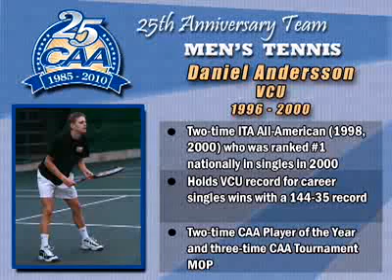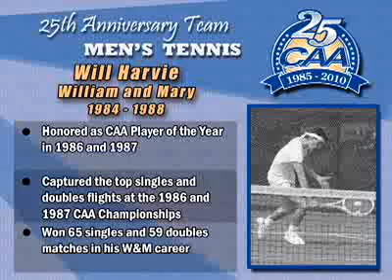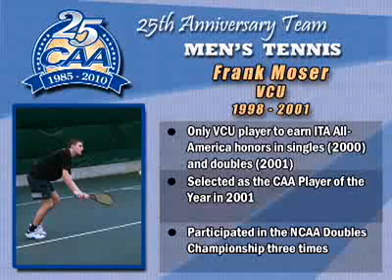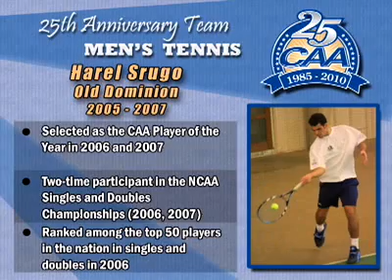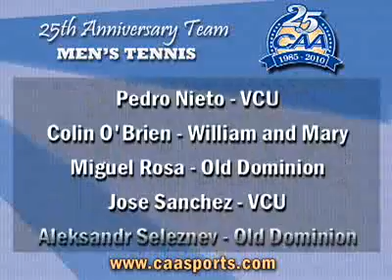CAA 25th Anniversary Men's Tennis Team